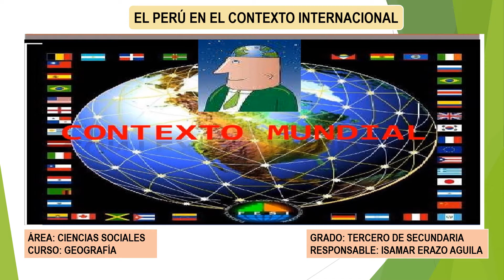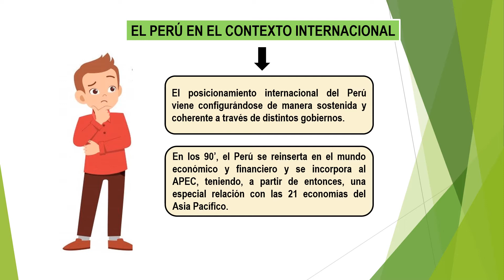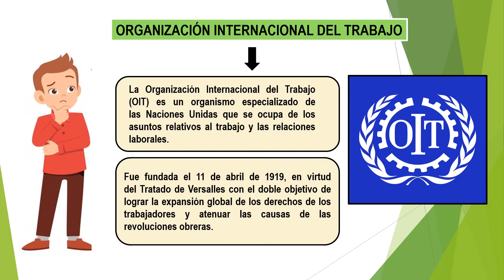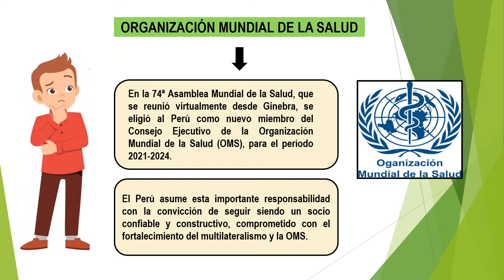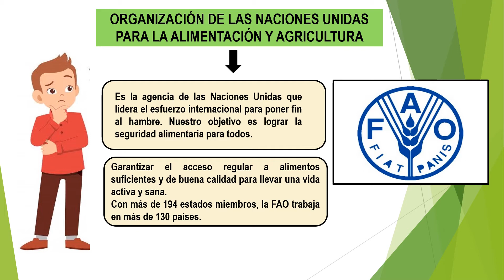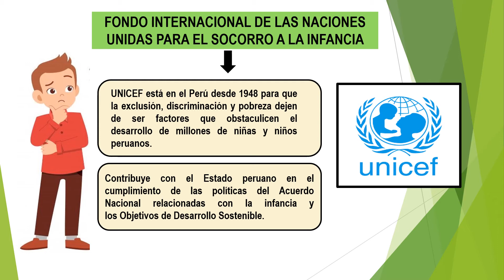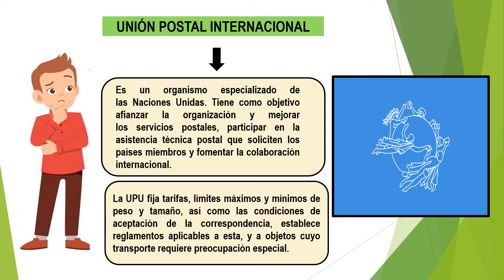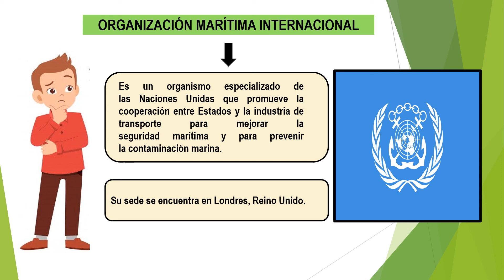GEOGRAFÍA_ 3RO SEC_ SEM04_ IIITRIM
EL PERÚ EN EL CONTEXTO INTERNACIONAL